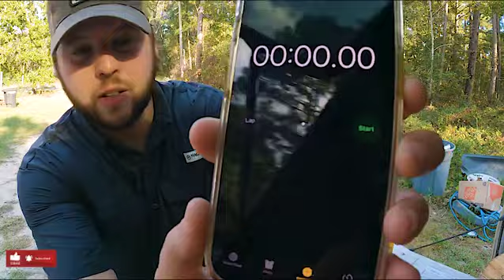Stevewilldoit Challenge!! (12 Beers Under 2 Minutes) Fail!!!!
Trying to attempt Stevewilldoit challenge of 12 beer in 2 minutes. This challenge was hard! Hope y’all enjoy!